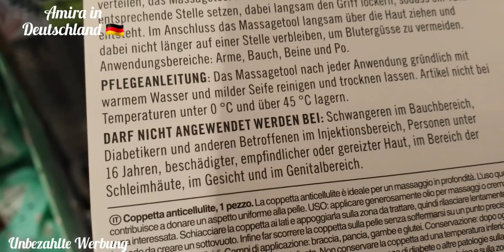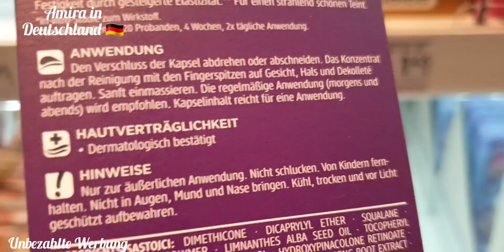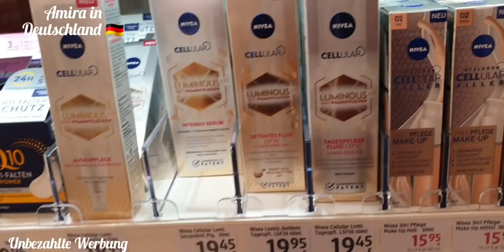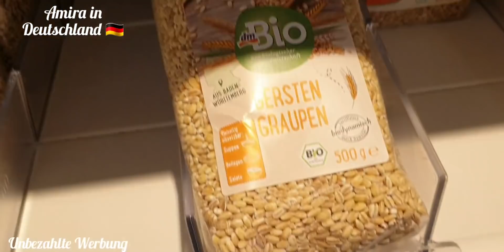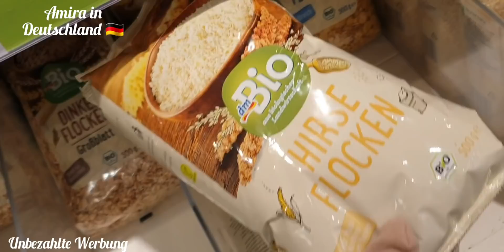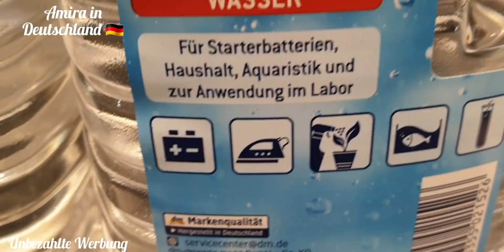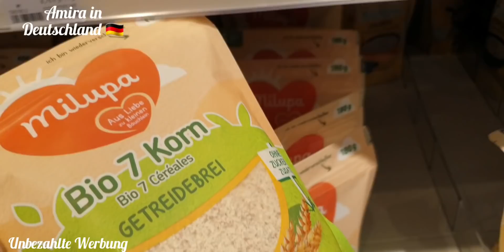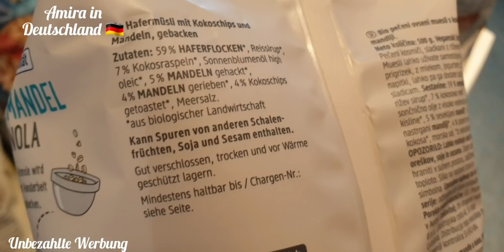شامبوا بخميرة البيرة🤩/ أكل الأطفال 👌/معقم و معطر الملابس 😁/ الشعير، كسكس الحمص ./ كبسولات ريتنول ..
السلام عليكم اخواتي في هذا الفيديو درت ليكم جولة خفيفة ضريفة في محل دي م باش نشارك معاكم الجديد لكاين حاليا . خرجو بزاف الحاجات و كيما تعرفو ماركة باليا ماركة رخيصة و بعض المرات تيديرو شي حاجات رخاص و تتكون جودتهم عالية. الهدف ديالي ديما تكونو عارفين الجديد و الأشياء لي تقدرو تستافدو منها مباشرة خاصة ان دي م تستغني بعض المرات على المنتوجات و تتحيدهم من المحل و حتى هاد النقطة شاركتها معكم في هاد الفيديو باش ماتزهق حتى حاجة 😂😂😂.

« ما شاء الله ولا قوة الا بالله، ما شاء كان وما لم يشاء لم يكن، ولا حول ولا قوة الا بالله العلي العظيم، اللهم أبرئ اليك من حولي وقوتي إلي حولك وقوتك؛ فادفع عني عين الحاسدين وحسد الحاسدين برحمتك يا أرحم الراحمين، اللهم احفظني بعينك التي لا تنام، اللهم اكلئني برعايتك، فالله خير حافظا وهو أرحم الراحمين».